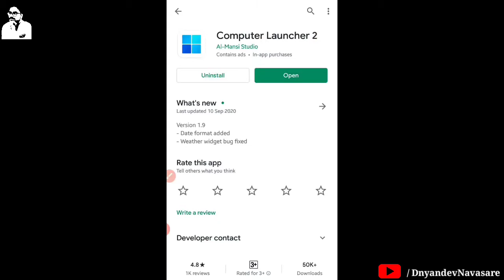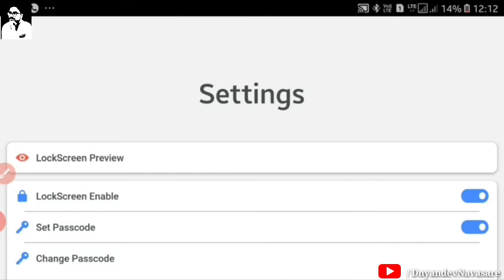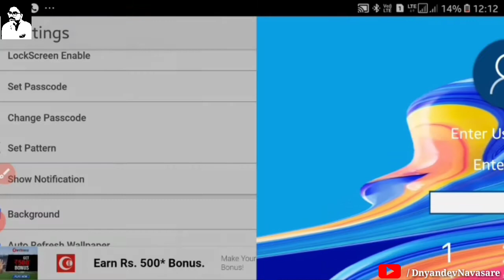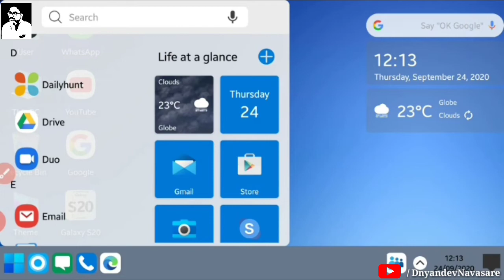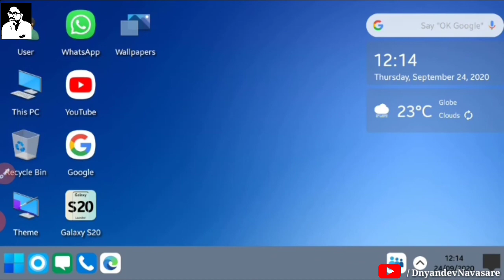मोबाईलला संगणक कसे बनवायचे | How To Make Your Mobile as Computer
आज मी तुम्हाला मोबाईलचा वापर संगणक म्हणून कसा करायचे ते व्हिडिओमध्ये दाखविले आहे.
तुमच्याकडे संगणक नसेल तर मुलांना संगणक शिकवण्यासाठी उपयुक्त अशा luancher ची  माहिती व्हिडिओमध्ये दाखविली आहे.

मोबाईल ला संगणक कसे कराल?,
मोबाईलचा वापर संगणक म्हणून कसा कराल?,
मोबाईल ते संगणक,
माबाईलचा संगणक म्हणून वापर,